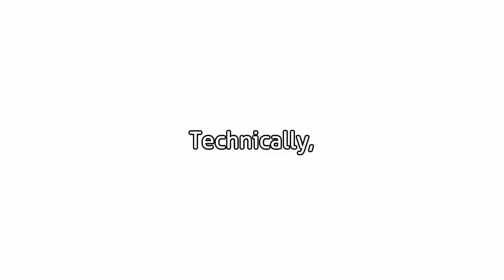Pumpkins, Endermans and Roman | The MC-Man p13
Roman tries to do stuff but mostly fights Enderman
This is from the stream "The MC-Man part 13" from May 9th 2020
The stream is archived on The R-Live: